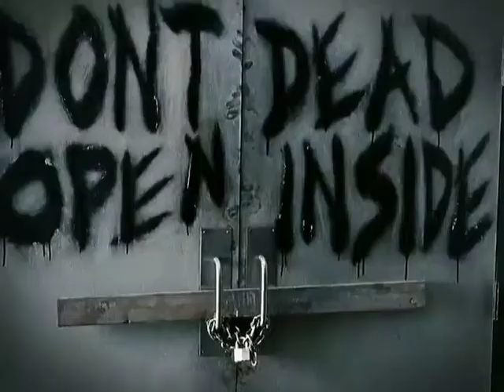Rick Grimes Lovely Sad [TWD]